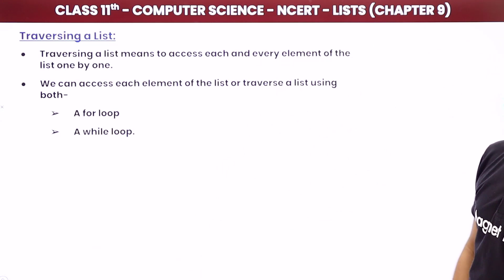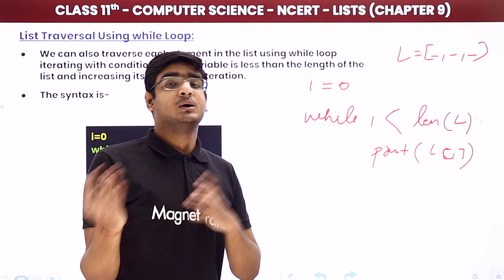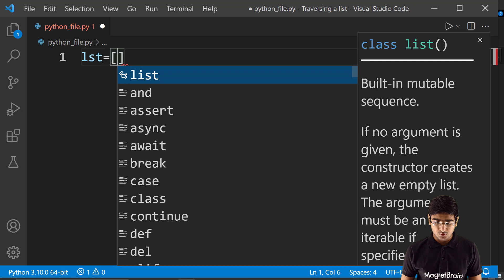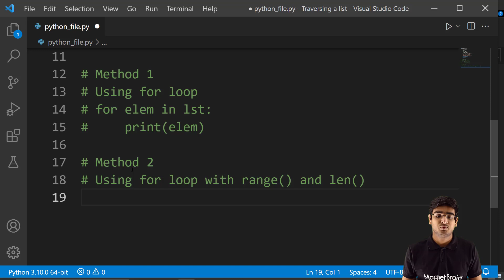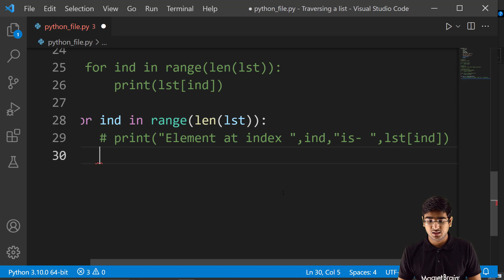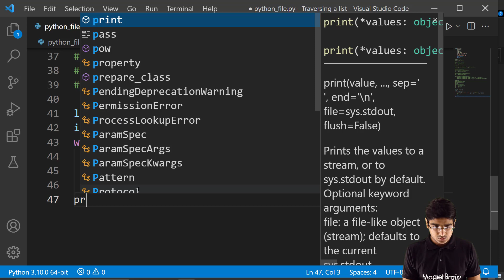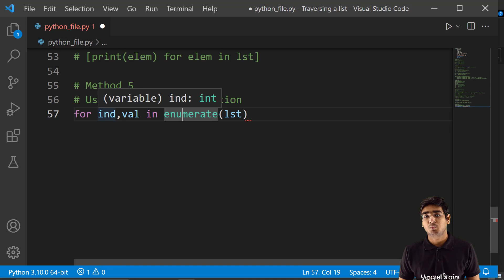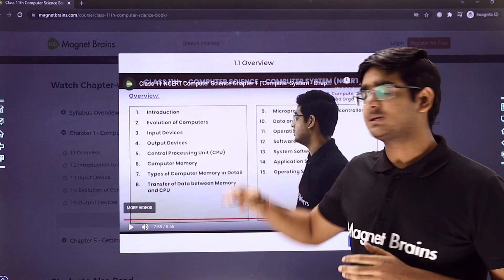Traversing a List - Lists | Class 11 NCERT Computer Science Chapter 9 | CBSE 2024-25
✔️ Class: 11th
✔️ Subject: Computer Science
✔️ Chapter: Lists (Chapter 9)
✔️ Topic Name: Lists - Traversing a List
✔️ Topics Covered in This Video: Traversing a List, List Traversal using for Loop/ With range() & len(), List Traversal using while Loop,  List Traversal using List Comprehension, List Traversal using enumerate()
0:00 Introduction
0:56 Traversing a List
1:53 List Traversing Using for Loop
6:07 List Traversing Using While Loop
8:24 List Traversing Using List Comprehension
9:51 List Traversing Using Enumerate
13:13 Practical
45:12 Website Overview